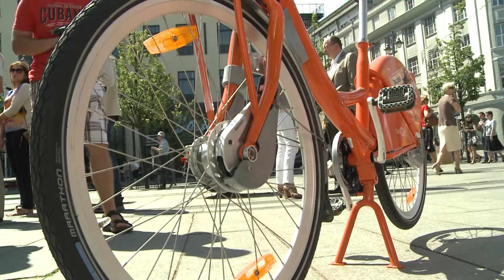Savaitė per „Penki TV"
VRK tvirtins kandidatų šalies prezidento rinkimuose sąrašą; Rusija neįsileis lietuviškų kiaulienos gaminių; įteikti „Verslo švyturių" apdovanojimai.